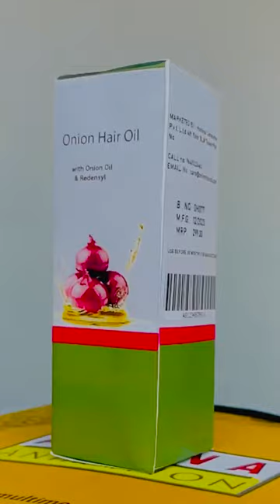Digital Product Package Design at Arena Animation Varanasi Campus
🎨Unleashing, creativity in digital design🚀✨ Witness the incredible journey of our talented students as they dive into the world of digital product package design at Arena Animation Varanasi Campus. 👨‍💻💻💡From concept to creation, their creativity knows no bounds!⭐️💻